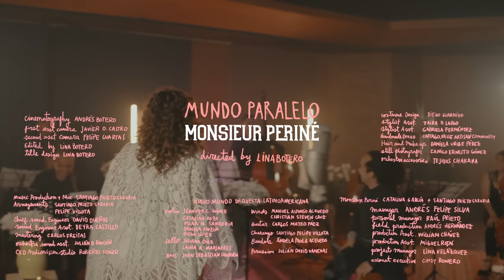Monsieur Periné - Mundo Paralelo (GRAMMY.com -Press Play- 'Mundo' Paralelo')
Music video by Monsieur Periné performing Mundo Paralelo (GRAMMY.com -Press Play- 'Mundo' Paralelo'). (C) 2021 Sony Music Entertainment US Latin LLC